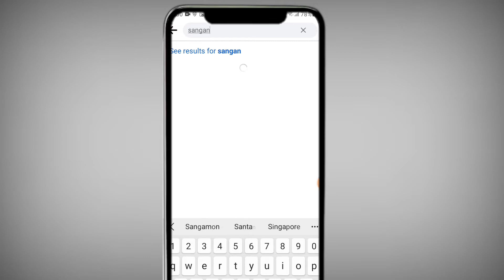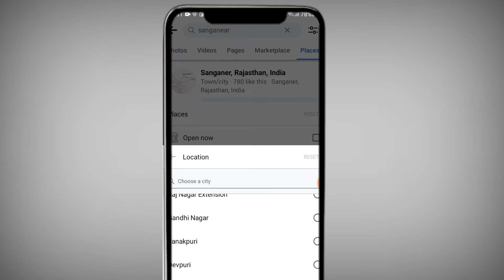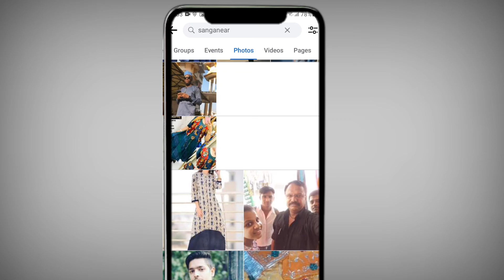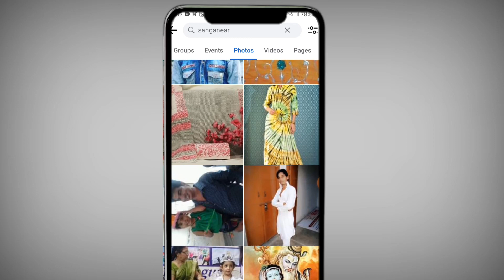facebook par apne aas paas ke logon ko kaise dhunde ! Apne aas paas ki ladkiyon ko facebook par